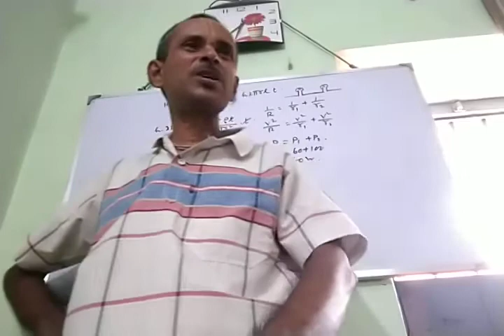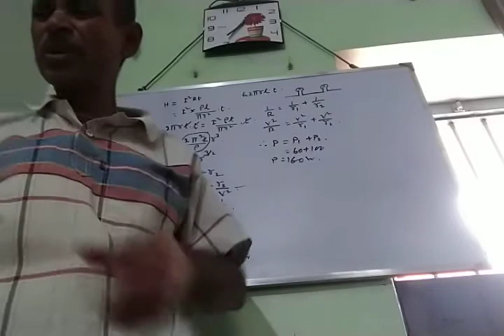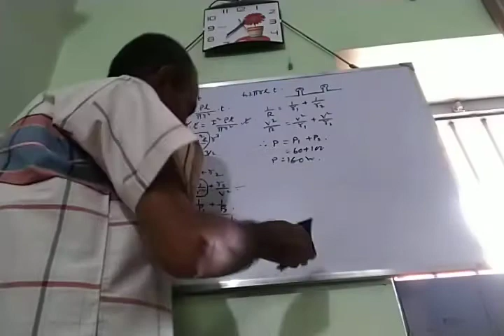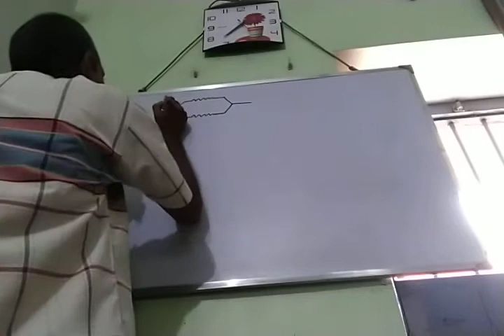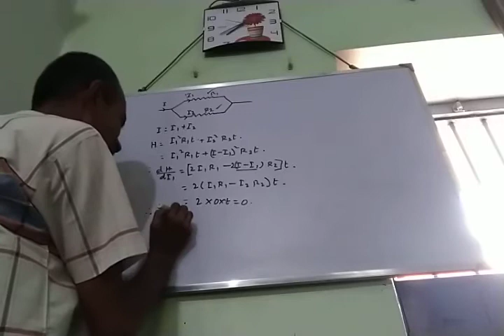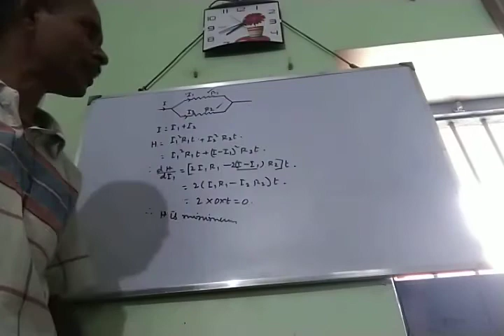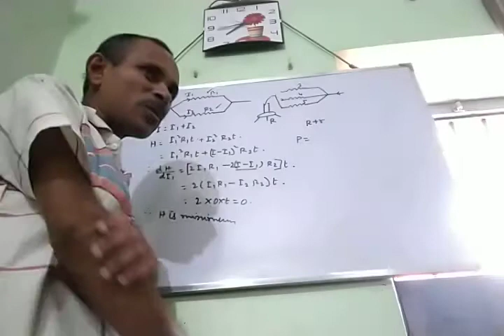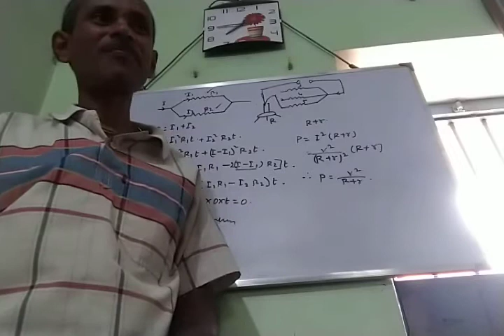Electric Energy and Power 3